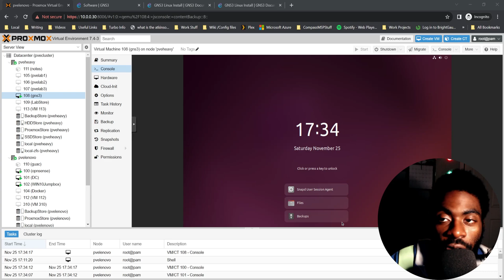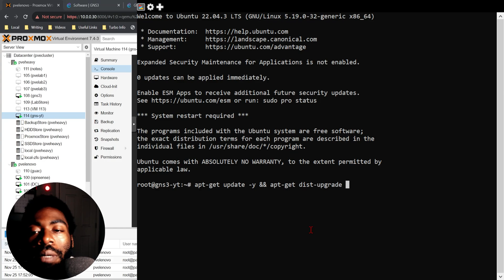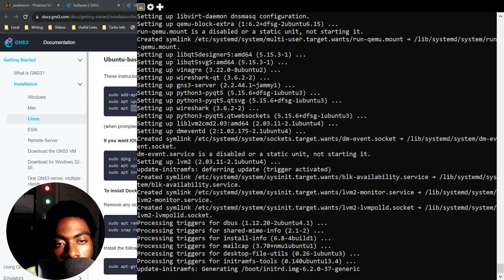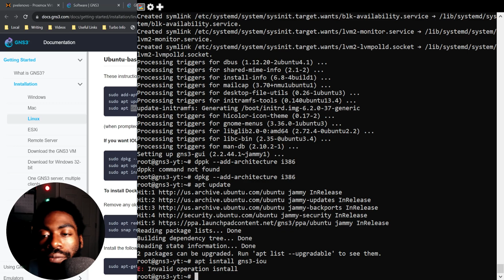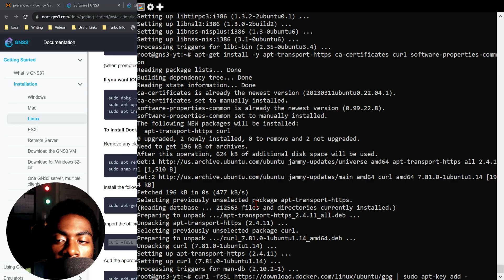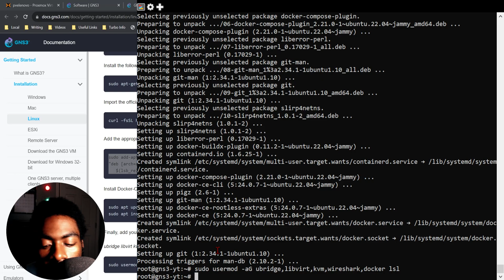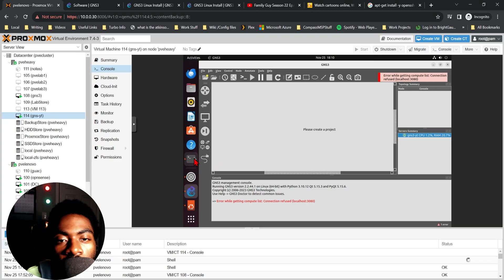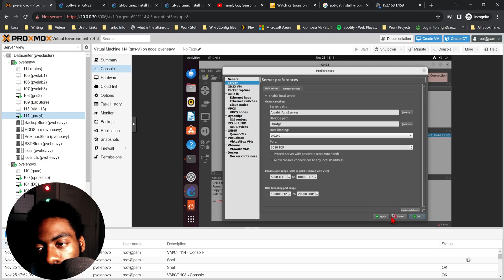Proxmox - How to install GNS3?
How to install GNS3 on ubuntu based systems